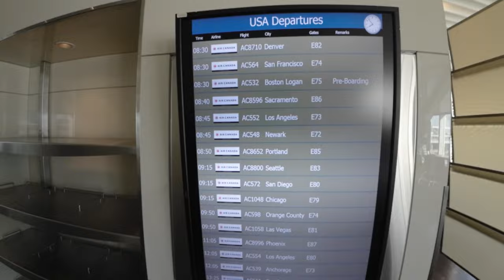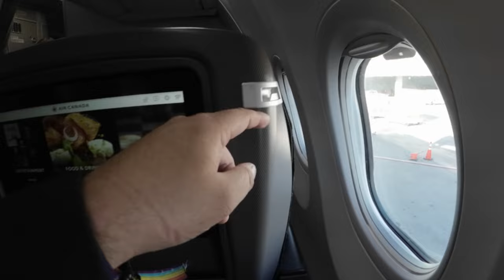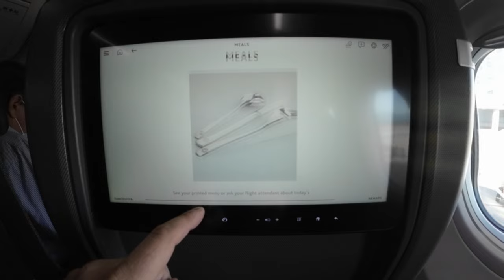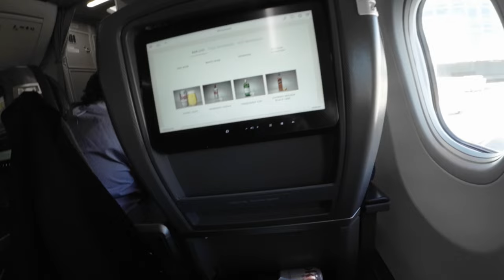FLIGHT REPORT | Vancouver - Newark | Air Canada (Business) | B737 Max-8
My flight from Vancouver (Canada) to Newark (USA) in Air Canada Business class. 5 hour 5 minutes flight on an Boeing 737 Max 8. Enjoy the flight report!

***FLIGHT INFORMATION***
Route: Vancouver (YVT) – Newark (EWR)
Airline: Air Canada
Booking class: Business
Seat: 2 F (Window)
Registration: C-FSCY
Plane: Boeing 737 Max-8
Flight time: 5 hour 5 minutes
Date: August 2022

***EQUIPMENT***
Camera 1: Samsung Galaxy S22
Camera 2: DJI Action 2
Editing: Adobe Premier Elements 2022

***MUSIC***
Song: AgusAlvarez - Good Summer